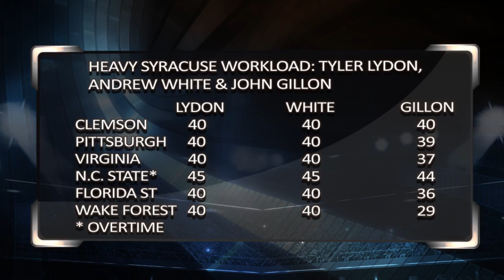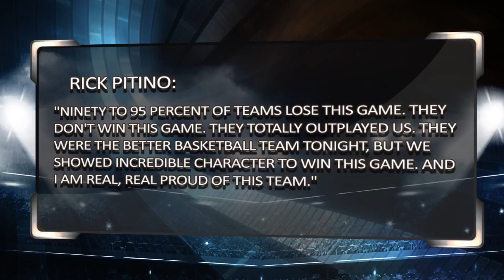Sports BIT | Louisville Cardinals vs Syracuse Orange | NCAAB Picks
Syracuse still on the bubble after bad loss at Pittsburgh and it might have to do with fatigue, issue that will be dragged into tonight&#39;s game against Louisville. Tune in to see what to expect in this affair.

Automated Video Transcription:

let's go to college which now the
doubleheader on ESPN tonight the first
game four o'clock pacific Louisville
takes on syracuse on the road louisville
four 141 the total Syracuse on the
bubble so they can probably I think I
don't think they can punch their ticket
with a big one here they had a 5-0
straight up an ats run that came to one
with the bad loss against pitt teddy was
fatigued an issue in that game i it's
it's going to be an issue for Syracuse I
mean in each of the previous three wins
syracuse trail by nine or more in the
second half and rallied to steal those
victories a 12 by 7 a-12 by seven in the
second half on Saturday and they just
didn't have anything in the tank nothing
in the tank and you look at the workload
for Tyler light Andrew White John killin
all right it's insane
I mean white left the court for two
minutes in oz 18 points of notre dame on
january twenty first line left the court
for the final minute in a 19-point loss
at north carolina in January 16 you know
there's tyas battle he's played at least
33 minutes need to the last night games
he only played 16 on saturday but that's
because he was sick
he's not a hundred percent i know the
quick turnaround helps them and of
course with all these guys playing all
of these minutes they only have one day
off to prepare for those Louisville
presses this is not a great spot for a
Syracuse team that's being priced like
all the bubble teams going to be priced
from here on out
bali must-win must-win for Syracuse and
and you see the numbers consistently
either higher or lower than they should
be because of that must-win status
you cannot handicap human emotion I know
what behind was emotional because of
news broke after the game Saturday fat
mellow passed away at 26 years old over
the weekend there's gotta be some sure
an emotional tribute before the game